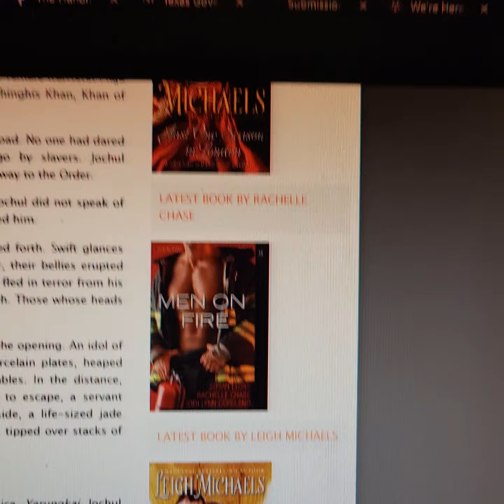TR@SHY TUESDAY! Dramatic reading of "Hooves of Thunder, Hearts of Silk" by Vicki Bendau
My dive into the strange world and other works of MAGA Hat Romance author Liberty Adams.
In the lead up to GARBAUGUST, I will read an excerpt from Ms. Adams. You've been warned!